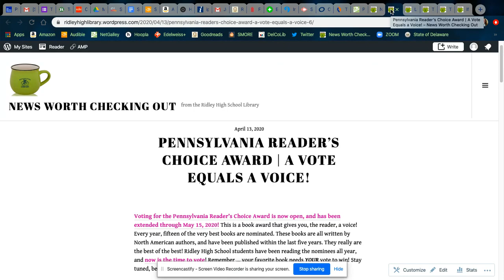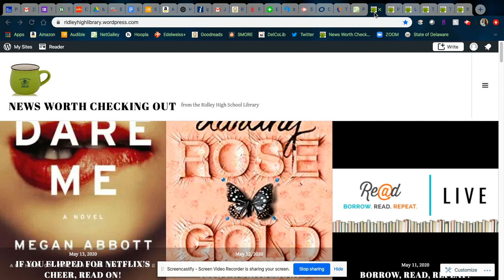Librarian Blog: News Worth Checking Out - Amy Pickett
The School Library is Virtually Open - Ridley High School Library. Librarian Blog, Databases, Reading, Audiobooks, Tutorials